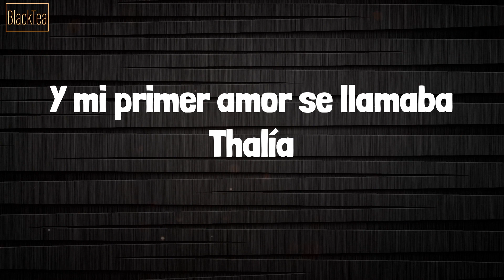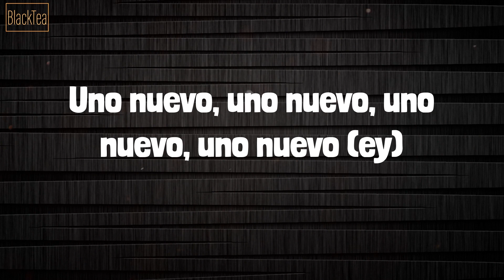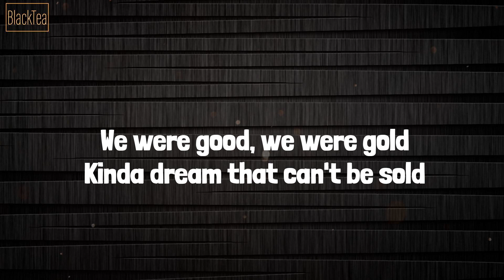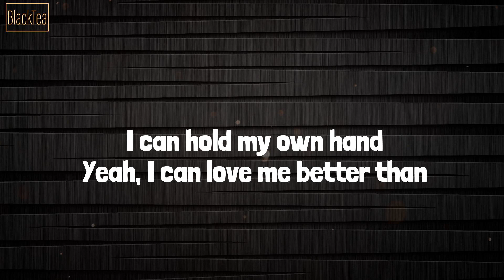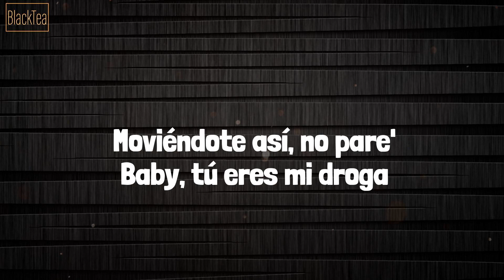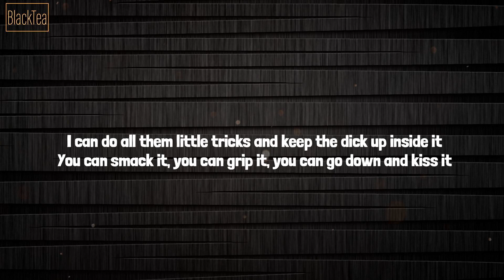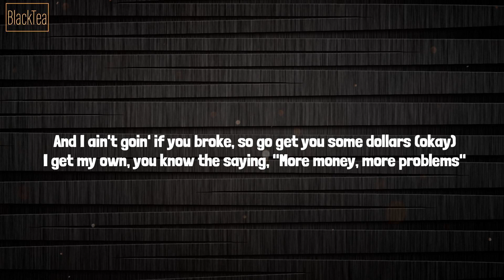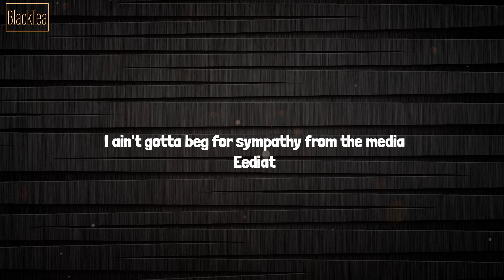Bad Bunny - Tití Me Preguntó (Lyrics) Mix| Miley Cyrus,Bad Bunny,Nicki Minaj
Lyrics Mix Tití Me Preguntó - Bad Bunny, Miley Cyrus, Bad Bunny, Nicki Minaj